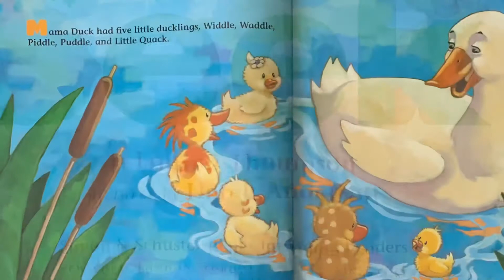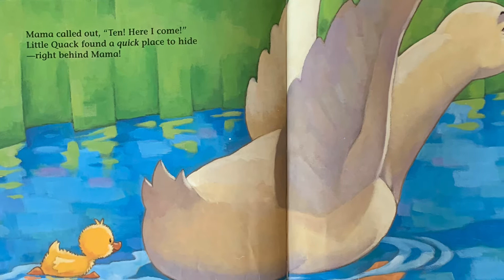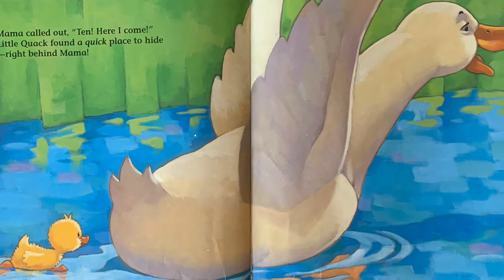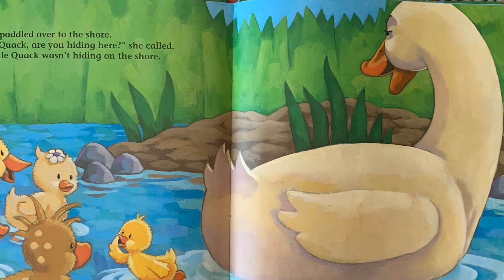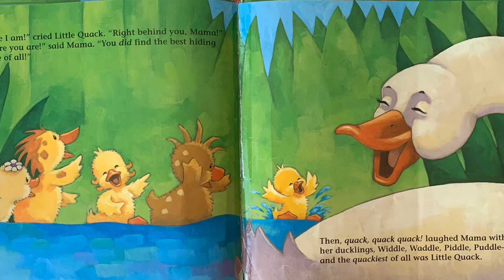Little Quack’s Hide and Seek by Lauren Thompson & Derek Anderson -Read Aloud